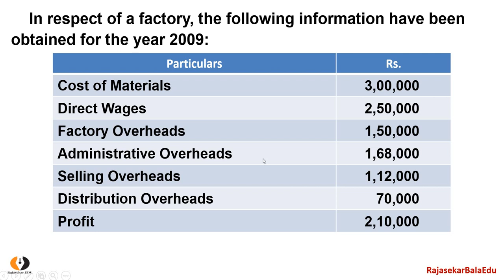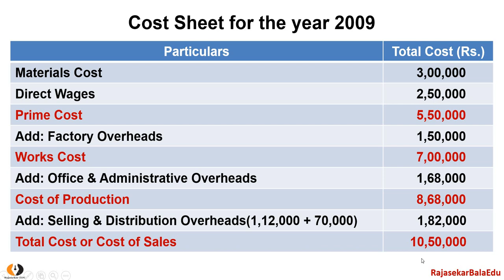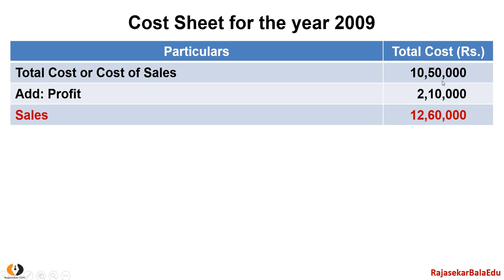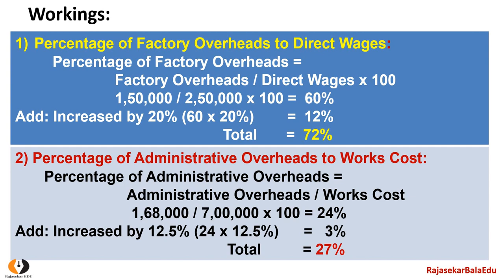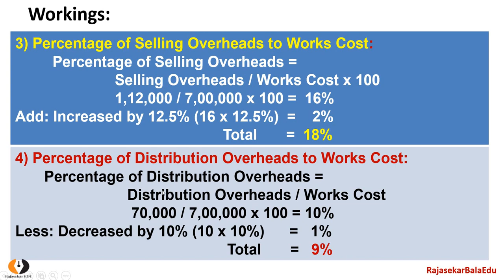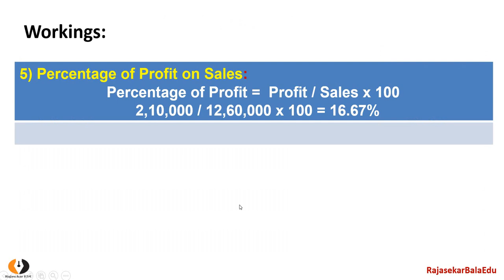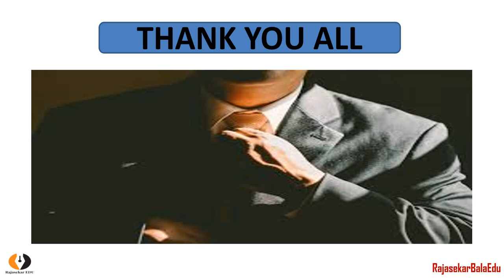Advanced Problem in Tender/Quotation|Video-17|Cost Sheet|How to Prepare Tender|Cost Accounting|Tamil